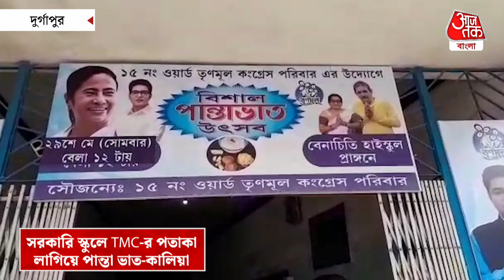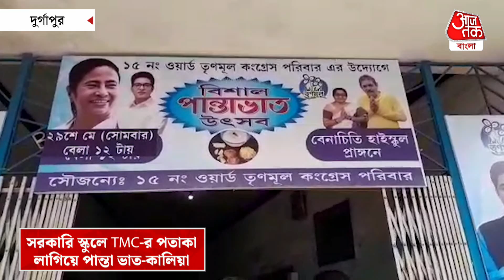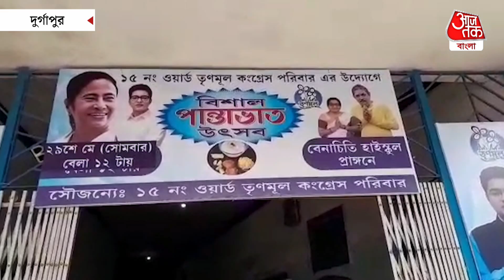ব্যাপক চলছে, সরকারি স্কুলে TMC-র পতাকা লাগিয়ে পান্তা ভাত, মাছের কালিয়া | Durgapur | Aaj Tak Bangla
দুর্গাপুরে সরকারি স্কুলের ভিতর লাগানো তৃণমূলের ঝান্ডা।  সঙ্গে পান্তা ভাত উৎসব।  ঘটনাকে ঘিরে বিতর্কের মুখে শাসক দল। সুর চড়িয়েছেন বিরোধীরা। বেনাচিতি হাই স্কুল সরকারি বিদ্যালয়ের অথচ সেই স্কুলের ভিতরে চতুর্দিকে উড়ছে TMC-র পতাকা। চারধারে মুখ্যমন্ত্রী মমতা বন্দোপাধ্যায়, অভিষেক বন্দ্যোপাধ্যায় ও জেলা সভাপতি নরেন্দ্রনাথ চক্রবর্তী ও মহিলা সভানেত্রী অসীমা চক্রবর্তীর ছবিতে ছয়লাপ গোটা স্কুল। 15 নং ওয়ার্ড TMC পরিবারের উদ্যোগে 'বিশাল পান্তা ভাত উৎসব' এর আয়োজন করা হয়েছে স্কুলে। অনুষ্ঠান ঘিরে কার্যত স্কুলের দখল নেন TMC নেতাকর্মীরা। বেনাচিতি উচ্চ বিদ্যালয়ের ভিতর পান্তা ভাত উৎসবকে ঘিরে বিতর্কের শিরোনামে 15 নম্বর ওয়ার্ড TMC নেতৃত্ব। যাকে হাতিয়ার করে আসরে নেমেছে বিরোধীরা। রাজ্যের মুখ্যমন্ত্রী মমতা বন্দ্যোপাধ্যায় নির্দেশ দিয়েছেন, কোনও সরকারি শিক্ষা প্রতিষ্ঠানে রাজনৈতিক রং লাগানো যাবে না। বিভিন্ন অনুষ্ঠানে গিয়ে এই মন্তব্য করতে শোনা গিয়েছে খোদ মুখ্যমন্ত্রীকে। অথচ এদিকে দুর্গাপুরের বেনাচিতি উচ্চ বিদ্যালয় 15 নম্বর ওয়ার্ডে TMC  আয়োজিত বিশাল পান্তা ভাত উৎসবের আয়োজন করা হয় বিদ্যালয়ের ভিতর । প্রায় কয়েকশো অতিথি আমন্ত্রিত। পান্তা উৎসবে যোগ দিয়েছিলেন TMC পশ্চিম বর্ধমান জেলা সভাপতি নরেন্দ্রনাথ চক্রবর্তী ও জেলা সভানেত্রী অসীমা চক্রবর্তী ও 15 নং ওয়ার্ডের TMC নেতৃত্ব। মেনুতে ছিল পান্তা ভাত, পেঁয়াজ, কাঁচা লঙ্কা, গন্ধরাজ লেবু, আলুভাজা, পেঁয়াজি, পোস্তর বড়া, মাছের কালিয়া, চাটনি, পাঁপড়, সব শেষে মিষ্টি।বেসরকারি হোটেলে বা লজে এই উৎসব না করে সরকারি বিদ্যালয়ের ভিতর এই উৎসব করে বিদ্যালয়কে রাজনৈতিক রং লাগানোর চেষ্টা করছে TMC. এই অভিযোগে সরব হয়েছে BJP।শিক্ষাঙ্গনগুলি রাজনৈতিক অঙ্গণে পরিণত করেছেTMC. সমালোচনা করেছে CPMও.